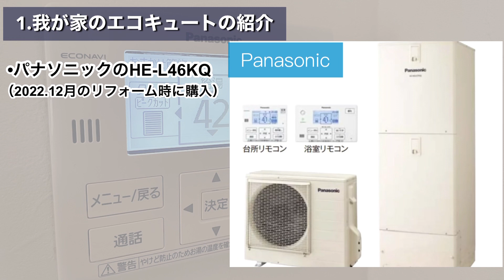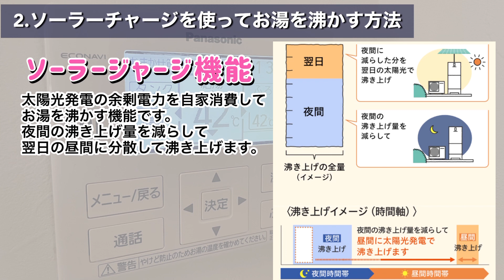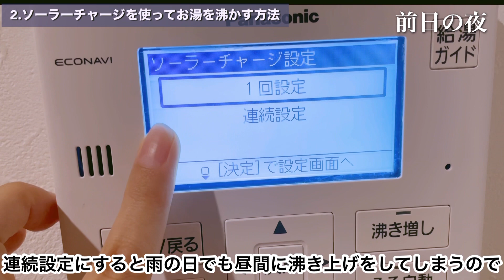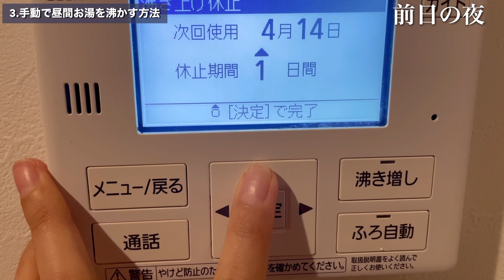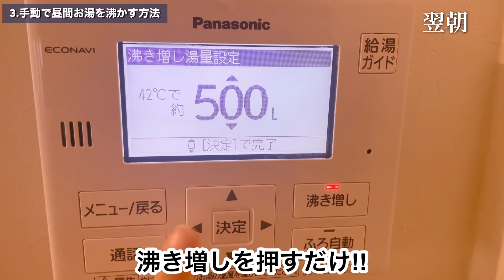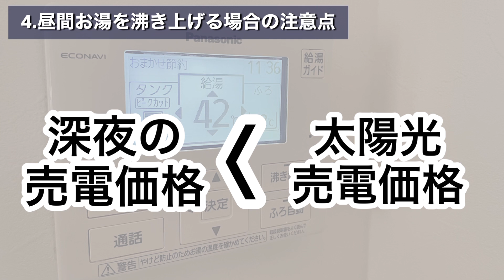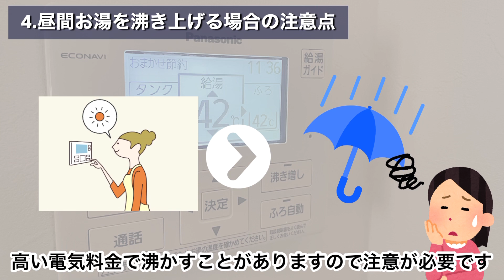【節電】太陽光発電✖︎エコキュート‼︎昼間お湯を沸き上げる方法‼︎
今回の動画は『太陽光発電を最低限に生かす、昼間にお湯を炊き上げる方法』を調べましたので
シェアして行きたいと思います！

———⁑目次⁑
0:00はじめに
0:42我が家のエコキュートの紹介
1:41ソーラーチャージを使ってお湯を沸かす方法
3:19手動で昼間お湯を沸かす方法
4:49昼間お湯を沸かす場合の注意点
6:05まとめ＆おまけ

皆さまのリクエスト随時募集しています。
YouTube初心者のため温かく見守っていただけると嬉しいです(*´꒳`*)！